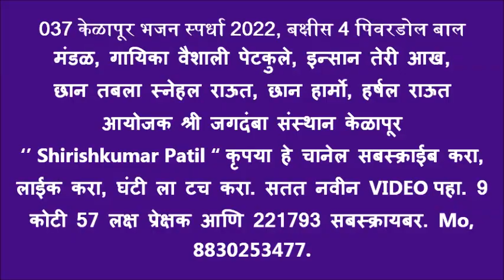बक्षीस 4 पिवरडोल बाल मंडळ, गायिका वैशाली पेटकुले, इन्सान तेरी आंख, 037 केळापूर भजन स्पर्धा 2022,